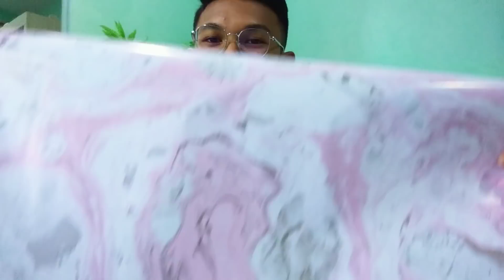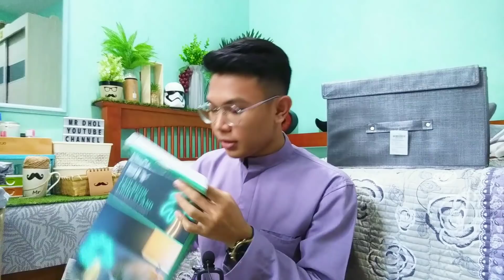MR.DIY HAUL RANDOM ITEMS | SEMUA BEST²!!! Episode 7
(10.1k)